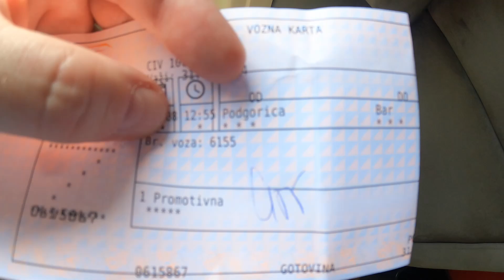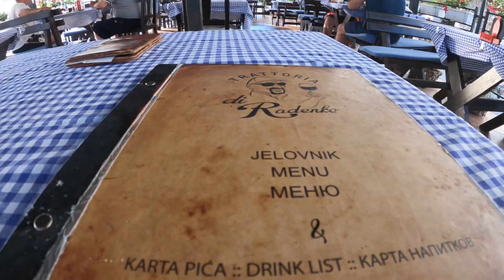Montenegro-Sutomore on the Adriatic Sea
A day visit to the beachside town of Sutomore